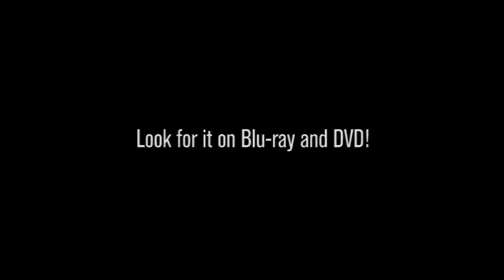Spartacus : Les dieux de l'arène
Bien avant que Spartacus devienne le plus grand gladiateur de la République romaine, le ludus de Batiatus avait déjà acquis une renommée enviable grâce à Gannicus, son champion à la sinistre réputation. Ses talents de gladiateur n'avaient d'égal que son avidité pour le vin et les femmes. Dans Spartacus : Les dieux de l'arène, qui se déroule avant Spartacus : Le sang des gladiateurs, le jeune Batiatus est prêt à renverser son père et à lui prendre ainsi le pouvoir. Pour s'assurer que ses gladiateurs soient les plus recherchés de la ville, Batiatus est prêt à trahir la terre entière. Son épouse Lucretia, femme fidèle et intéressée, partage son ambition et compte bien user des charmes indécents de Gaia, son amie. Ensemble, ils ne reculent devant rien pour tromper les masses, s'arroger le pouvoir, et laisser Capoue exsangue dans cet antépisode de Spartacus : Le sang des gladiateurs.